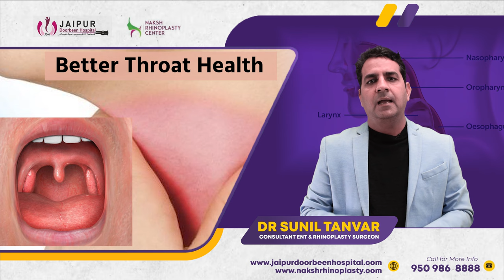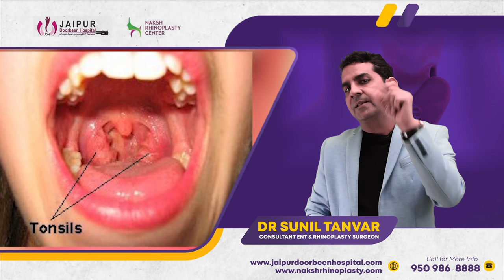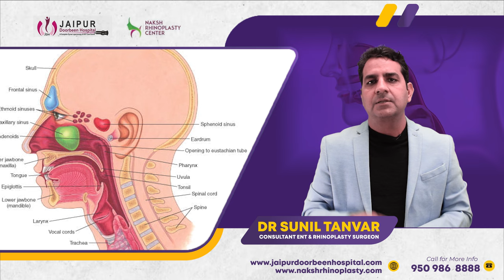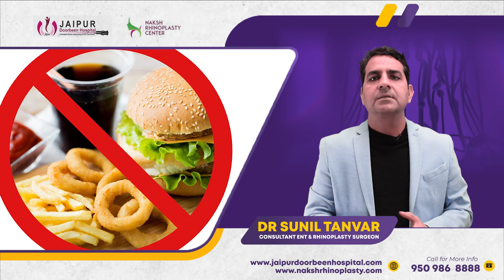जानिए गले में समस्या होने के कारण और उसका उपचार | Throat Problems: Causes & Treatment || Dr Sunil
थ्रोट में समस्या होना किसी भी उम्र में हो सकता है, और यह अक्सर अन्य स्वास्थ्य समस्याओं के संकेत के रूप में प्रकट हो सकता है। इस वीडियो में, हम आपको थ्रोट में समस्या होने के कारणों और उनके उपचार के बारे में जानकारी देंगे। इसके अलावा, हम आपको कुछ उपयुक्त घरेलू नुस्खे भी बताएँगे जो थ्रोट में समस्याओं को दूर करने में मदद कर सकते हैं।